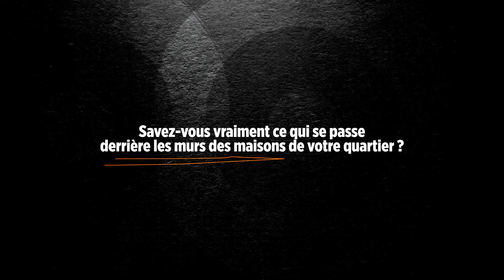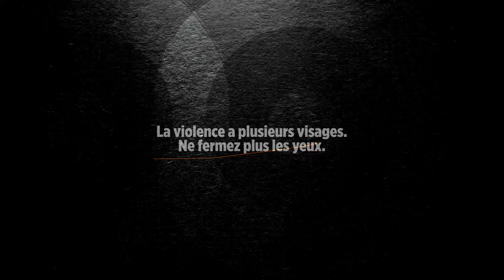Oranges Sucrées - Bande annonce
Oranges Sucrées est une série lancée par UNICEF Côte d'Ivoire avec l'appui du Gouvernement ivoirien, produite par Likasa et réalisée par Alex Ogou. Le scénario est écrit à partir d'histoires vraies recueillies auprès d'ONG en charge de victimes de violence.